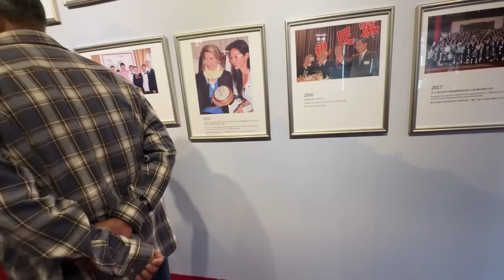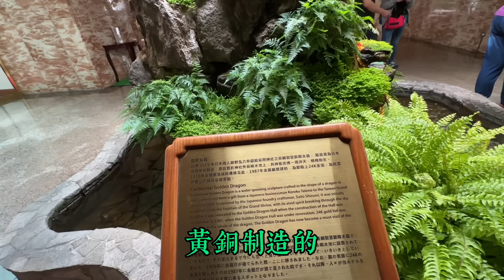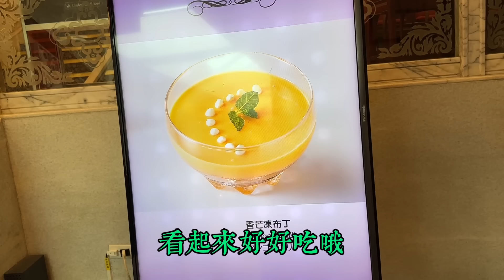大陸爸爸第一次走進圓山大飯店，普通農民一輩子想都不敢想，可以來到這裡！